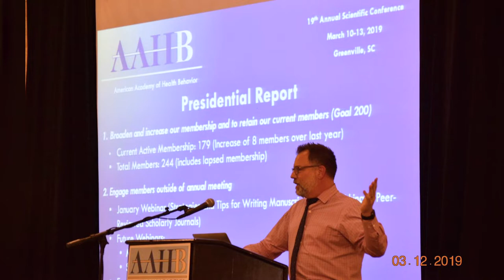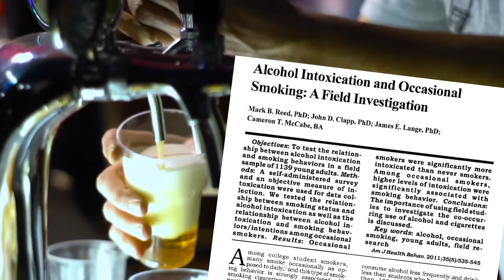Distinguished Faculty Awards 2020 - Dr. Mark Reed